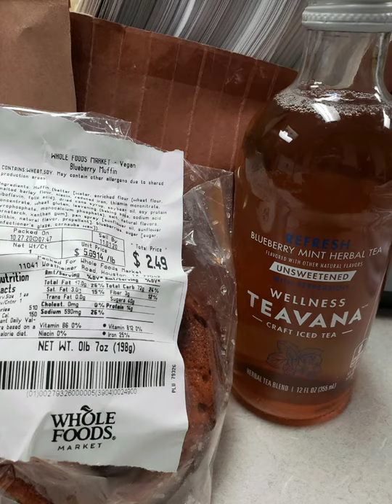Let's ride hun buns!!! Episode 186 How you living, how livin, how you live, It's Friday!!!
In the words of JayWill "It's eating time"!!!: Thursday morning breakfast from Whole Foods their vegan blueberry muffin and Teavana Wellness watermelon basil oolong with turmeric crafted ice tea. Friday morning breakfast from Whole Foods vegan blueberry muffin  and Teavana Wellness Blueberry Mint unsweetened with peppermint crafted iced tea.

Come on get in the car and buckle your seatbelts while we talk on my way to work, going home going to events or even road trips. Beep Beep let's go hun buns!!!